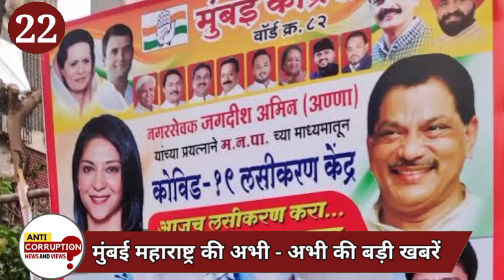Maharashtra mumbai top 25 news | Mumbai top 25 news today | 15 जुलाई 2022 की बड़ी खबरें | Mumbai rain